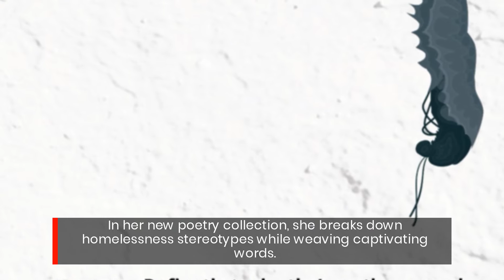Indiana Mental Health Poet Fights Inequality As A Powerful Voice For Change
Aisha Tariqa Abdul Haqq, a passionate social justice advocacy poet from Indianapolis is determined to change the way you see homelessness and inequality with her expressive and emotive verse. to find out more.